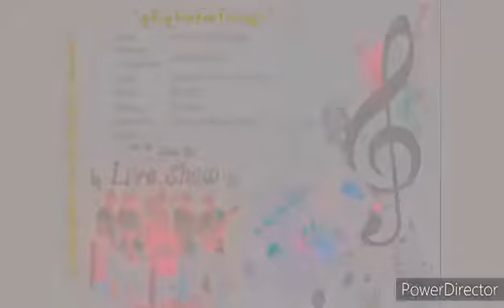Karen new gospel song 2020 by (spc)